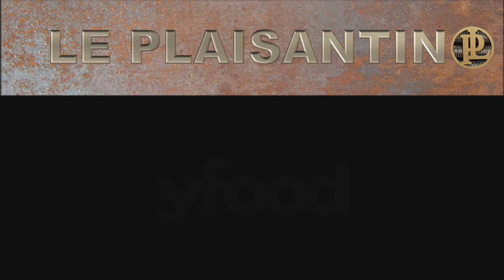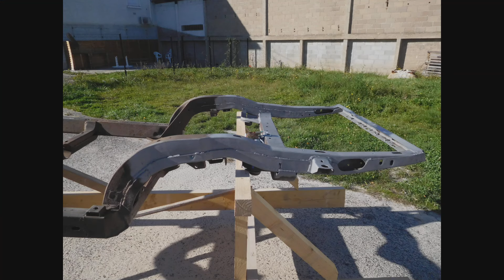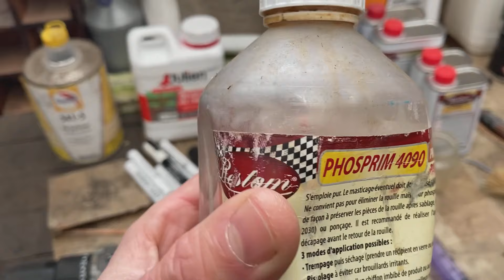Je l'ai mise à nu...Projet Corvette EP2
Voici le 2ème épisode d’un projet plus personnel, la reconstruction complète de ma Chevrolet Corvette C3 stingray de 1971.
C’est un projet que j’ai commencé bien avant la création de ma chaine YouTube. Je publierais régulièrement des nouvelles de ce projet.
Aujourd’hui, on va parler châssis, sablage, peinture et soudure.

00:00 Intro
00:30 Nettoyage
00:45 Sablage
01:45 Retouches soudure châssis
02:30 Peintures et produits utilisés
03:57 Soudure cage
05:21 Sablage cage
06:40 Peinture cage
08:13 Quantité des produits utilisés
09:00 Le moteur V8, suite au prochain épisode